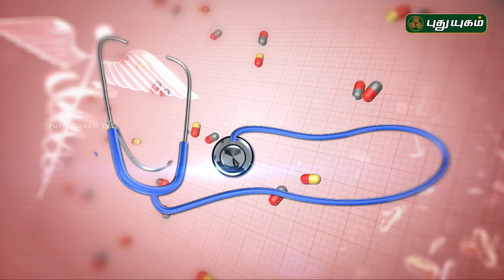முடக்கு வாதம் என்றால் என்ன? எதனால் வருகிறது? Doctor On Call | 07/06/2019